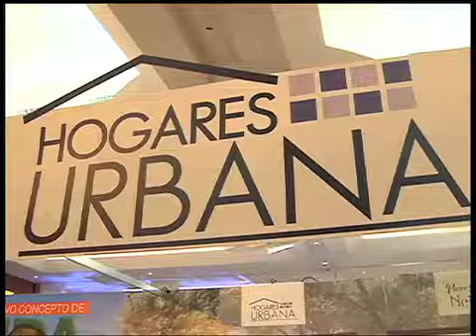Cámara de urbanizadores anuncia la Feria Nacional de la Vivienda del 17 al 19 de junio de este año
Del 17 al 19 de junio de este año se realizará en el Centro de Convenciones del Crowne Plaza, la Feria Nacional de la Vivienda, donde las urbanizadoras darán a conocer las diferentes opciones que tienen los nicaragüenses para adquirir este bien inmueble.